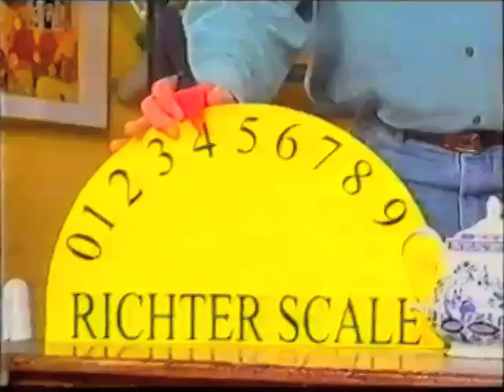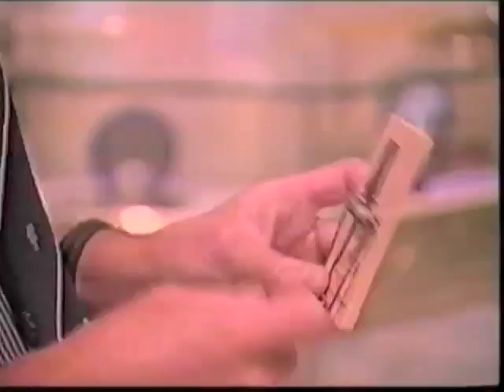Deane Hutton on Hey Hey it's Saturday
For seven years, Deane Hutton presented science segments on Australia's popular variety program "Hey Hey it's Saturday".  Science was presented as a fascinating, challenging and entertaining subject.  Excerpts from some of those segments are shown here.